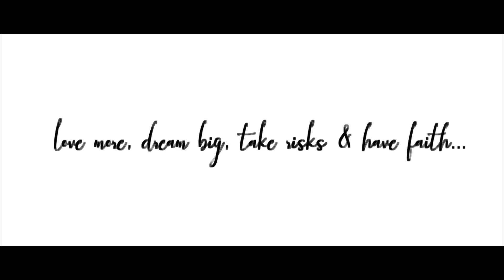PLANS DERAILED...#126 | OUR FAMILY DIARY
On the day of a get together with some of my closest friends, we experienced inclement weather.  But no snow was going to stop this party!

I’m Syreena, wife to my boo (BDH). mommy to two handsome little men and a goWageous little lady baby. loving my husband and raising our babies is my hearts work! I homeschool our babies, take photographs of beautiful people, aspire to be a filmmaker, design tees and other things to remind me that everything i do should be done by faith + with love,  desperately wanna travel the world and am on a serious journey to fulfill God's purpose for my life... to let go, LOVE and let the Lord use me. yes & amen!